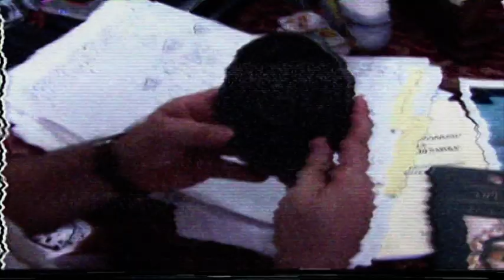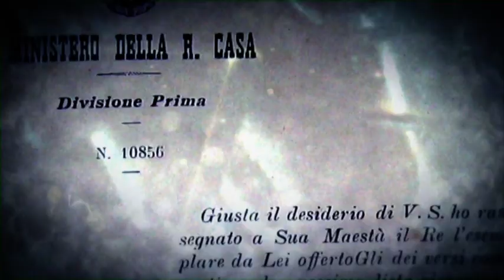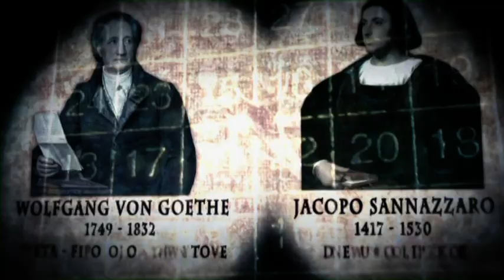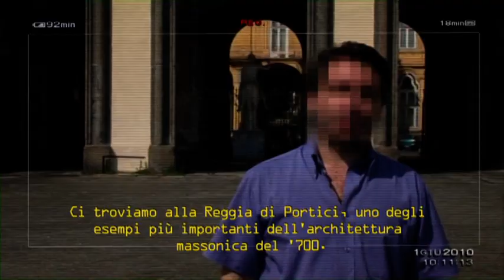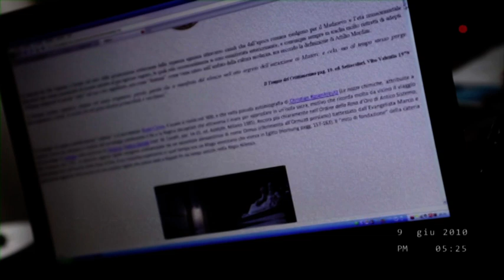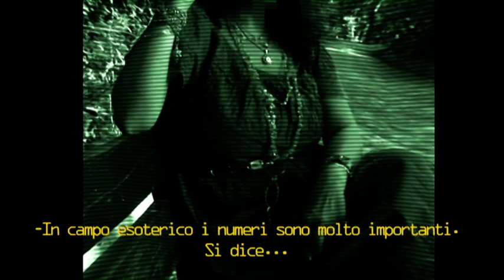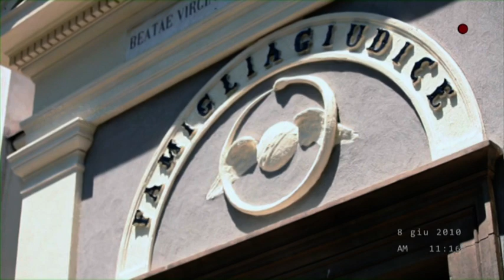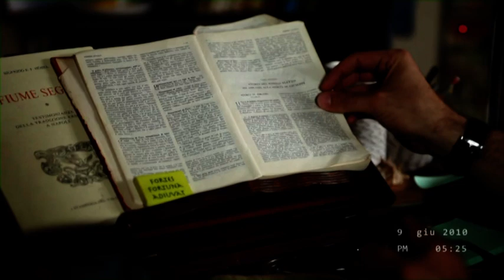Film VITRIOL parte 1 di 3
Lola Verdis è una ragazza di 25 anni laureanda in architettura presso l'università Federico II di Napoli. La sua tesi di laurea consiste nel documentare tramite una handycam le correlazioni che sussistono tra costruzioni e simbologia massonica nella Napoli del periodo borbonico.

Il ritrovamento di un oggetto fuori dal comune la porterà ad una concatenazione di scoperte su un antico ordine esoterico la cui cultura è occultata da tempo, l'Ordine Osirideo Egizio.

Quando la realtà supera la finzione, tratto da un vero progetto documentaristico non portato a compimento.

Un film indipendente, prodotto dalla Salvatore Mignano Communication, destinato a diventare un cult. Un'opera che restituisce a Napoli un ruolo centrale sugli influssi e i cambiamenti storici degli ultimi due secoli in Italia e che attesta il capoluogo campano come uno dei luoghi simbolo dell'esoterismo.

Proprio per l'aspetto culturale della pellicola, Vitriol ha ottenuto un riconoscimento dal Ministero dei Beni culturali che ha provveduto anche a finanziare parte del progetto.